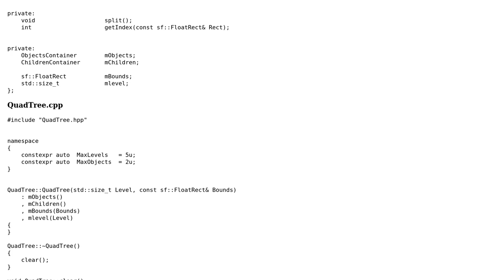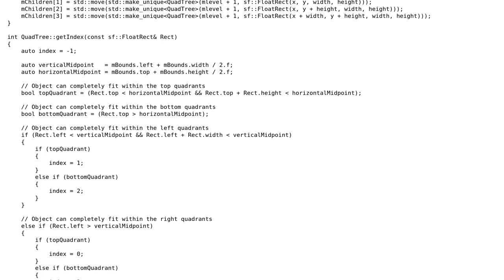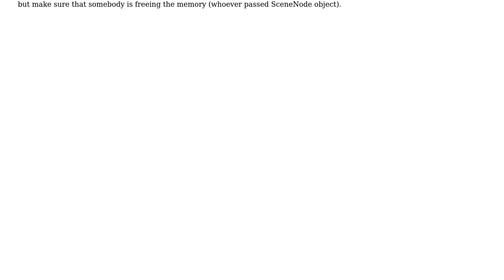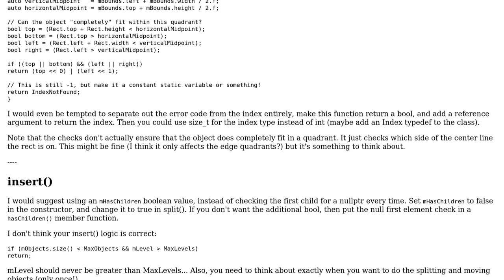Code Review: QuadTree for collision detection (2 Solutions!!)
Code Review: QuadTree for collision detection

With thanks & praise to God, and with thanks to the many people who have made this project possible! | Content (except music & images) licensed under CC BY-SA | Music | Images & others | With thanks to user user673679 user MORTAL user Koby Becker user Jamal and the Stack Exchange Network Trademarks are property of their respective owners. You are responsible for your own actions.